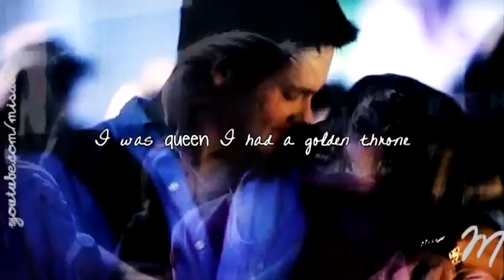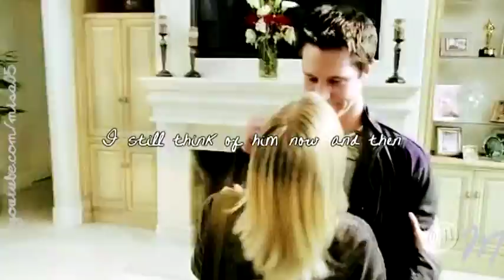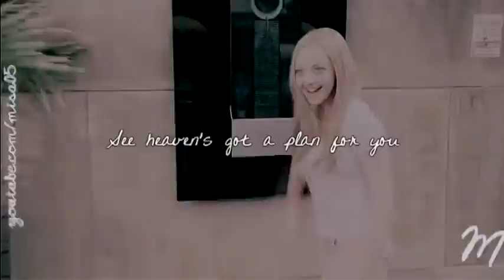veronica mars | don't you worry child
Fandom: Veronica Mars

Song at end of the video.

Please do not put the song in the comments.

Note - This was a bitch to render!